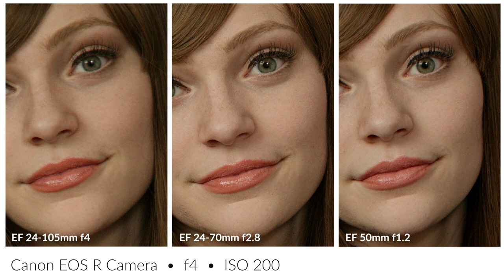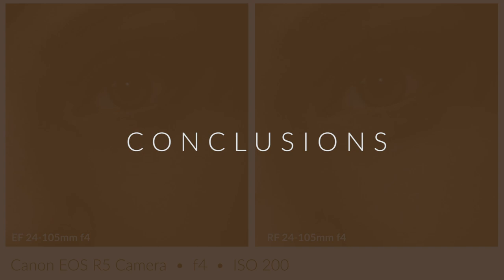Canon EOS R5 vs EOS R vs Mark IV Comparison Review Studio Portrait Photoshoot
I love experimenting and analyzing data, so in this video I’ll show you detailed portrait comparisons as I review the Canon Mark IV, EOS R and EOS R5 camera bodies and my three most used lenses the Canon EF 24-105mm f4, Canon EF 24-70mm f2.8 and the Canon EF 50mm f1.2. I include close-up zooms of the portraits so you can decide for yourself how they stack up. I’ll also compare the Canon EF 24-105mm f4 and the Canon RF 24-105mm f4 on the Canon R5 camera body. I’ll share my conclusions about the three cameras and which camera I prefer to use in my studio and why.

Canvas 9x12, 8 oz seamless
Canvas 9x12, 6 oz seamless
Sea sponge roller (this is smaller than the one I used but will still get the job done)

Canon EOS R camera body
Canon EF 24-70mm f/2.8L II USM Standard Zoom Lens
Westcott Apollo soft box
Magmod Magbounce